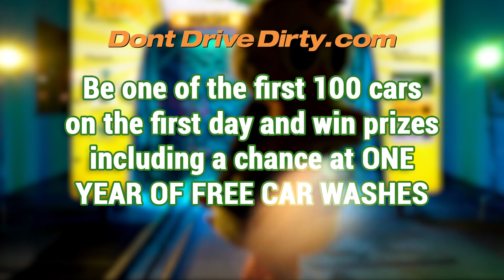Coming Soon- Brownsville, TX Quick Quack!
Hello Quick Quack Fam, we are thrilled to add one of our fast, clean, and loved car wash experience to the Brownsville community! To celebrate our Grand Opening, we are offering 12 days of free car washes from July 3rd to July 14th! Yes, you heard that right - you can come in and get a free car wash every day for 12 days straight! It's our way of saying thank you for choosing Quick Quack and for supporting our newest location. You can find us at 1896 Porter Rockwell Blvd! And remember, don't drive dirty;)